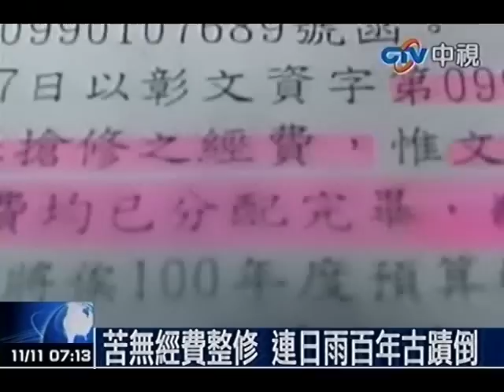百年鶴樓別墅倒塌 古蹟成斷垣殘壁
中視新聞》「文建會有錢辦音樂劇，沒錢修古蹟？」登錄歷史建築的鹿港「鶴棲別墅」，九日凌晨在大雨中轟然倒塌成一片廢墟，地方人士震驚；指出公所正在整修柱狀拱門的外牆，但院內的木構閩式建築缺乏修復經費，早就搖搖欲墜，沒想到真等不及的倒掉，地方文史工作者看得掉下了眼淚。